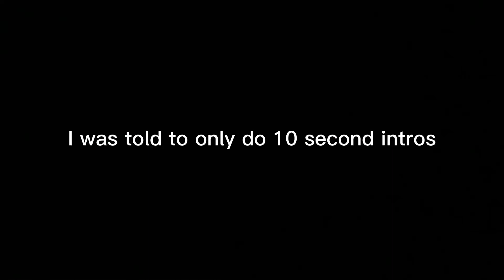Reacting to me trying to scare my cousin